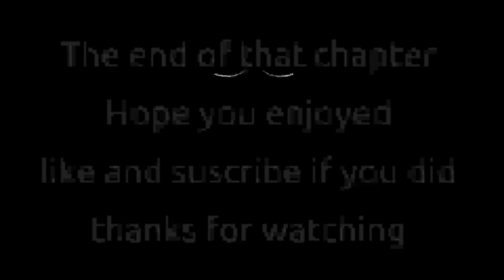Nora Roberts Inner Harbor Chapter 17